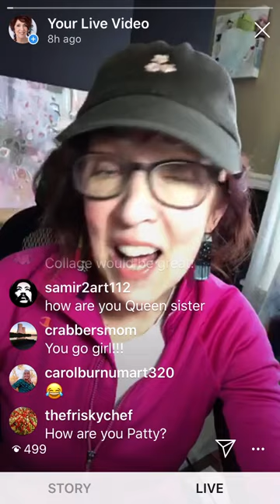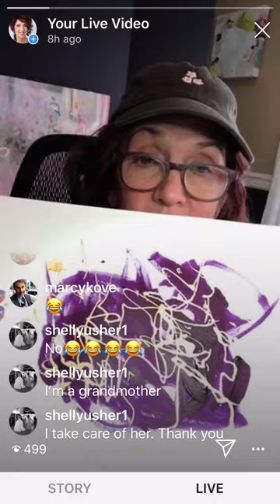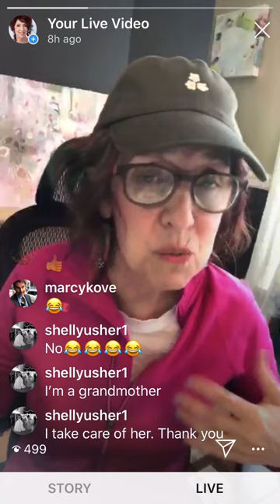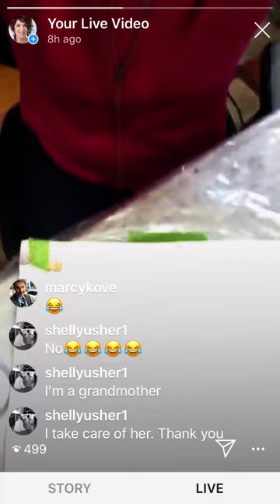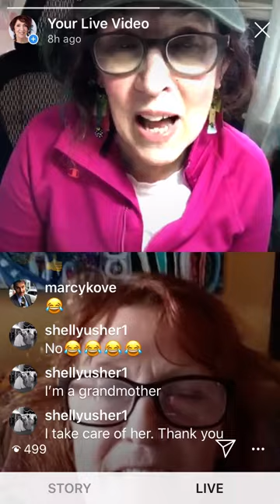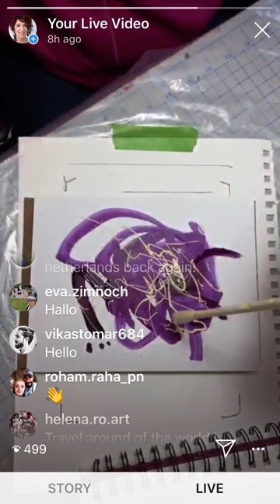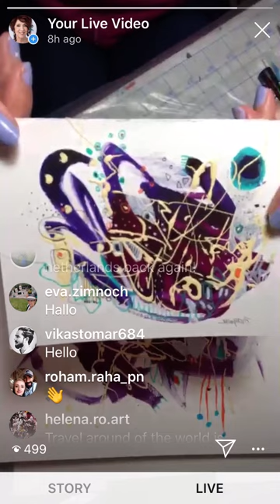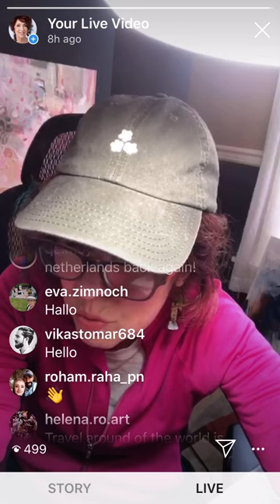Art and Talk with Pat, Friday’s at the Stir Crazy Vitual Cafe: ART STARTS AT 38:30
Corona cronying and THE PURPLE SPILL. Fridays at 1pm EDT, on Instagram Live, and join us.
DEMO STARTS AT 38:30 minutes in. There’s plenty of art talk, history and random sharing at this cafe. Listen and art when you’re ready!
This is the third live video we did on Instagram, where we chat, and work on our own art in the company of other artists. It’s a fun time to make small talk and great art. We may be distancing but we’re committed to socially connecting world wide at the Stir Crazy Coffee Shop. Tune in on Fridays at 1pm EDT, on Instagram Live, and join us.